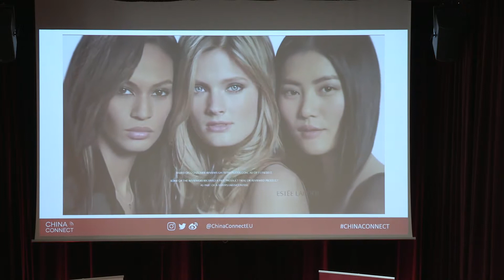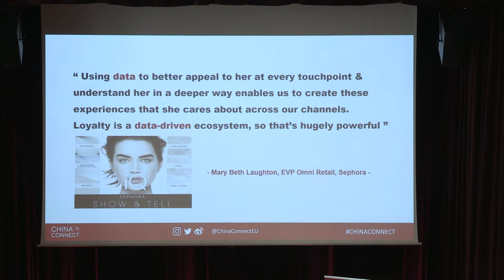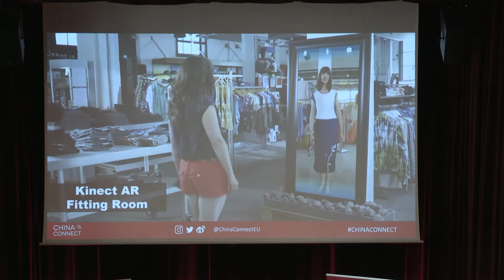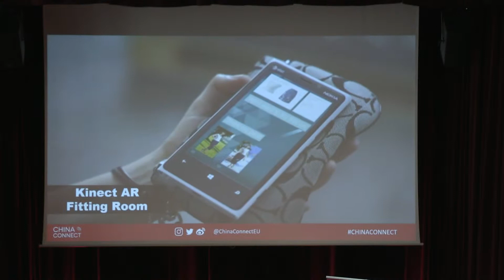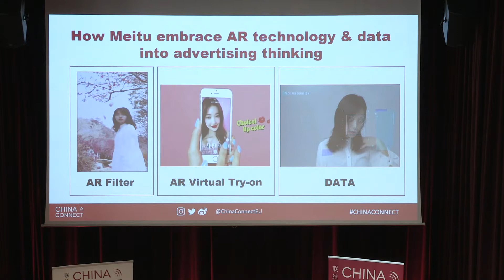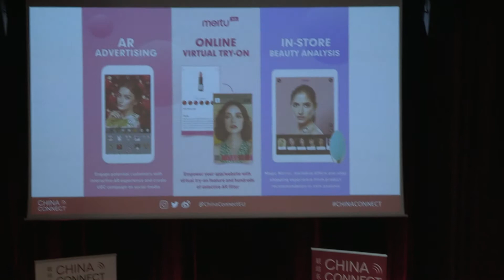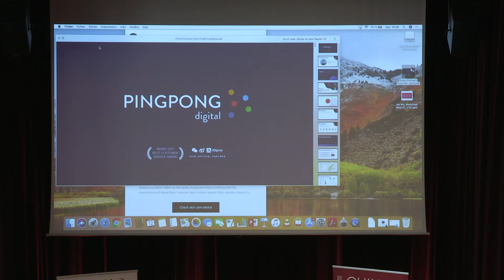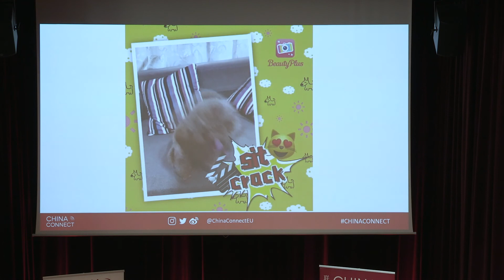China Connect Paris 2019 - LEVERAGING DATA AND AR TECHNOLOGY TO CREATE ORIGINAL BEAUTY EXPERIENCE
With: Ian WU, Head of Global Business Development, MEITU

China Connect 9th edition took place March 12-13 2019, in Paris.

Theme: "The Experience Economy"